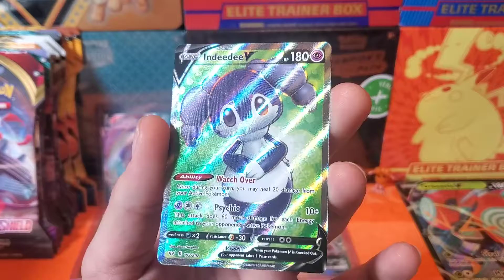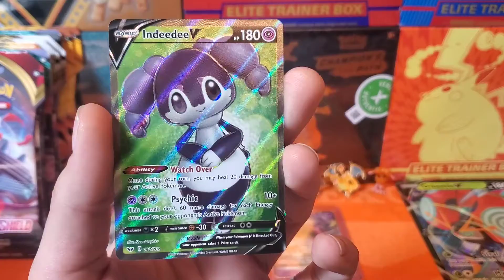Let's go baby! 1 pack magic!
Enjoy the music, and the pull!